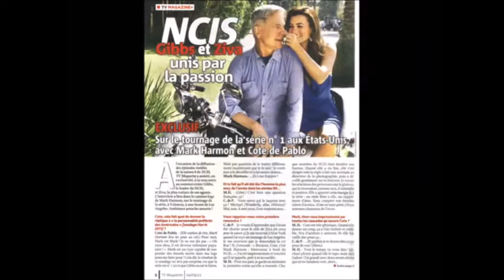leroy gibbs y ziva david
ziva david y leroy jethro gibbs quien deria un prencipio comenzo todo mal y ahora son novios